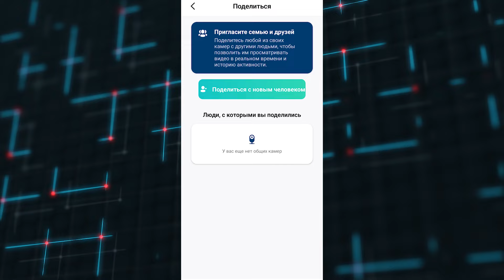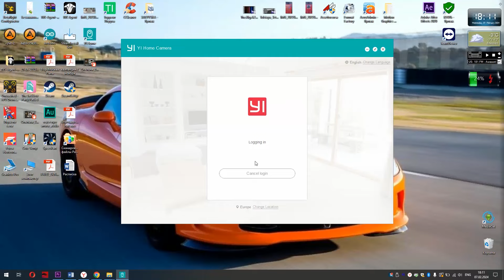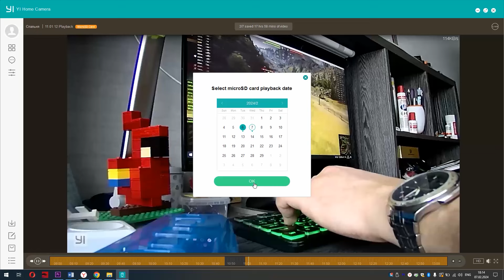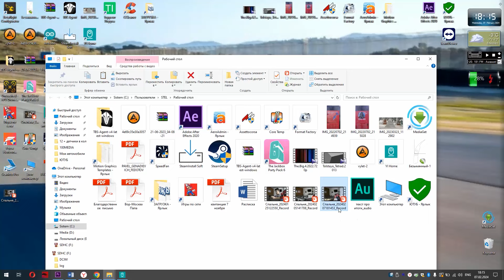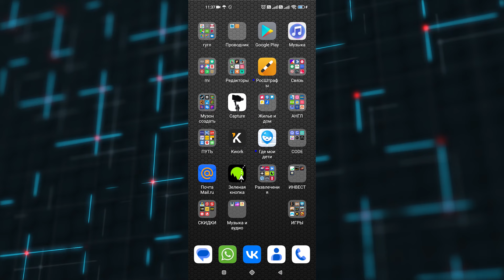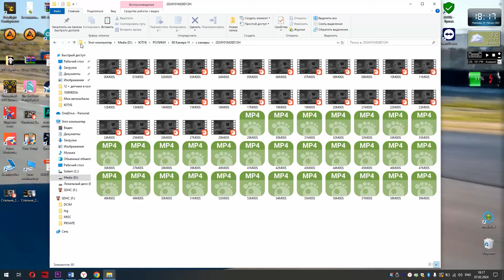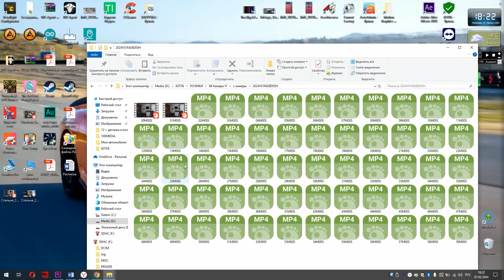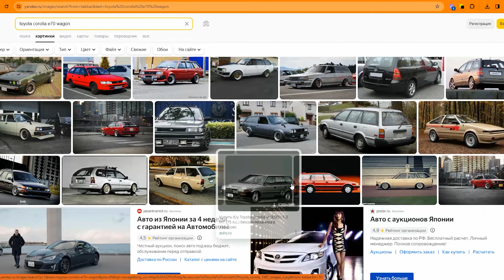YI - home camera стоит ли она своих денег? Полный обзор.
В этом видео я распаковал и протестировал домашнюю WI-FI камеру от бренда YI, как оказалось камера прибыла к нам из недалекого прошлого, судя по качеству.

🔥👍🔥РЕКОМЕНДУЮ! Приложение для возврата денег ◀◀◀ я уже вернул 500р и 120 долларов! А вы? Это не быстро, но приятно😉.

Таймкоды:
00:00 распаковка и область применения
05:55 приложение
12:45 на компьютере
17:12 качество сьемки
18:50 автомобильный видеорегистратор
19:34 верхом на пылесосе
22:06 что пишет на карту
24:11 полезная реклама
25:14 что пишет на карту (2)
26:35 вывод

🤝🏻Буду благодарен за любую поддержку!